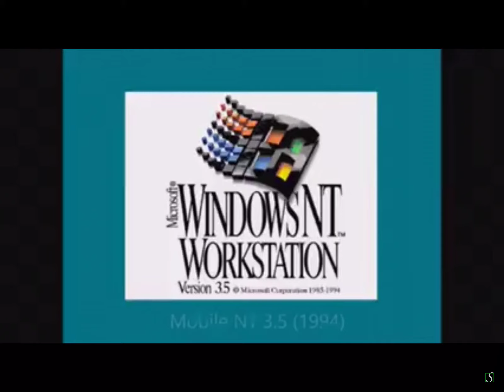Windows Mobile NT 3.5